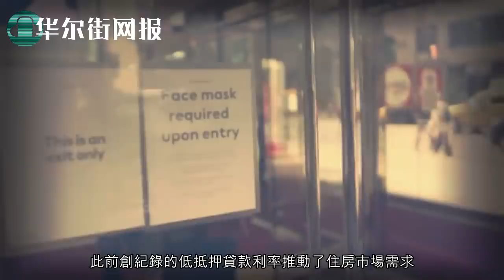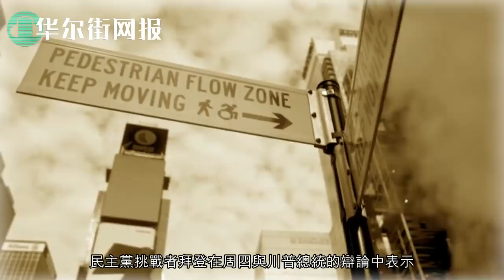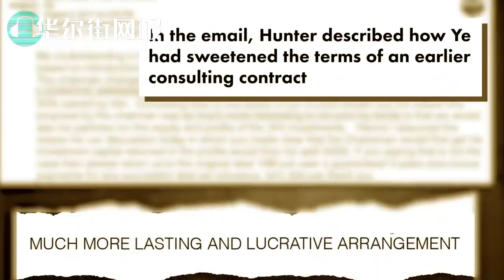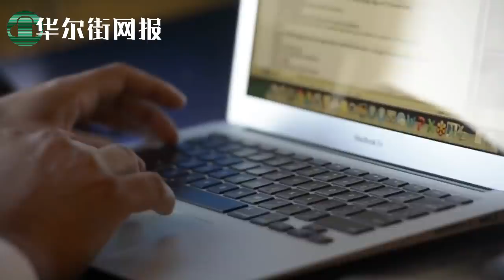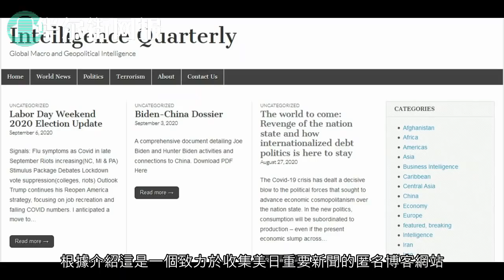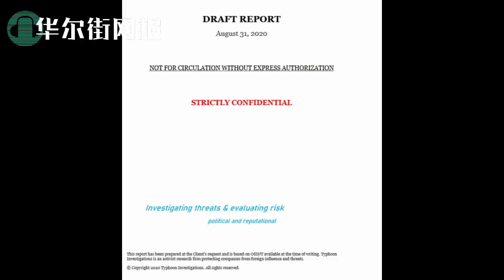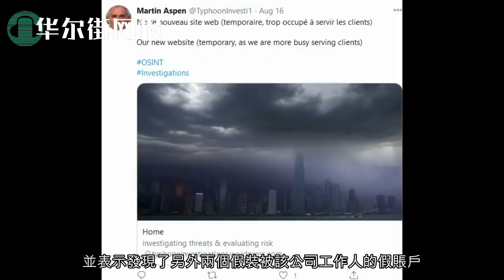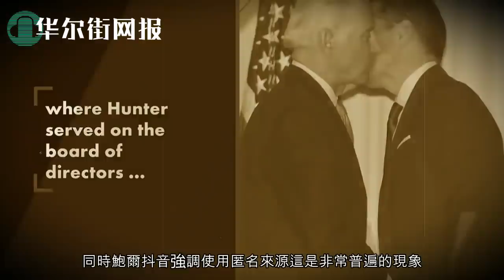拜登腐败证据U盘重见天日，福克斯：部分内容永不公开；习近平封舵手，向党内精英喊话：党对权力控制绝对安全；美防长捎口信：无制造军事危机意图；蓬佩奥外访，专攻习近平撒币小国|华尔街网报合辑【字幕版】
0:00 第一节
五中全会公报划重点：几处关键语焉不详！
川普最后关头获连任神助攻：美国三季度经济数据亮眼创纪录，反弹速度出奇！
习近平党内封舵手，频繁渲染危机当头内外交困为连任造势；向党内精英喊话：党对权力控制绝对安全

14:54 第二节
中国女大使苦练“艳歌艳舞”身手不凡，战狼身段放柔软！
川普硬碰硬，搅局拜登佛州活动！时隔200天卷土重来，称10万人欲到场不得热情爆棚
美军模拟攻击，无人机指中国地图！美防长捎口信：无制造军事危机意图

23:54 第三节
64页重磅报告揭露拜登家族腐败，台风调查背后太神秘！
NBC独家深度调查揭露作者Mark Aspen是AI生成假脸，其他资料乃编撰盗图合成
撰写者之一露面澄清：公开真实身份太危险！

32:35 第四节
拜登神秘U盘失而复得，包裹中途被拆！福克斯卡尔森：部分内容永不公开，失控恶魔世人皆知
曾操盘中美贸易战，白宫内阁部长在中国电力巨头合资企业任董事
蓬佩奥外访专攻习近平撒币对象，国务院：中国最擅顿足捶胸